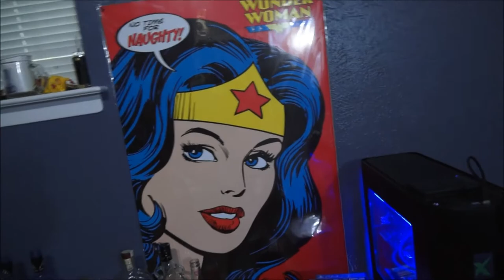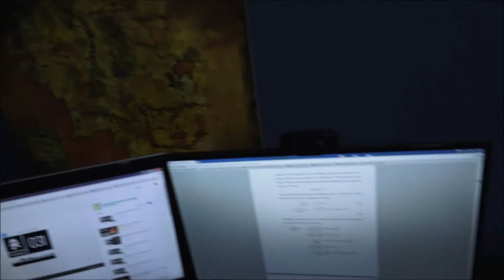VLOG Update 4.16.2015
MY LIFE :)